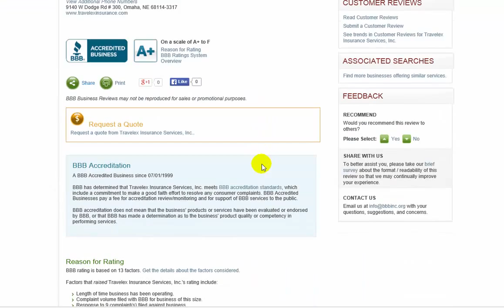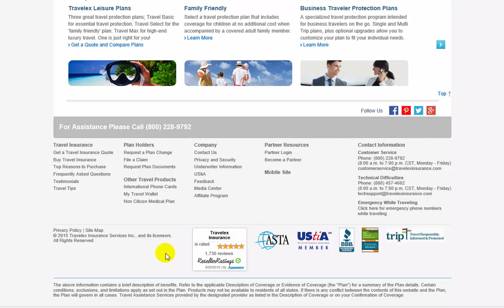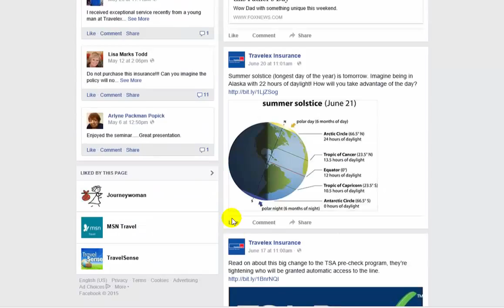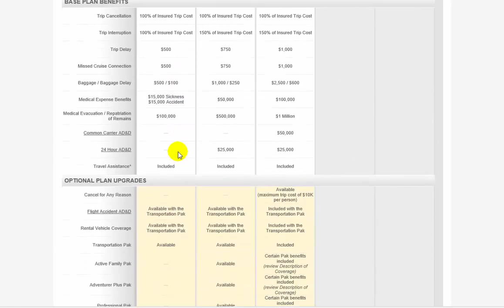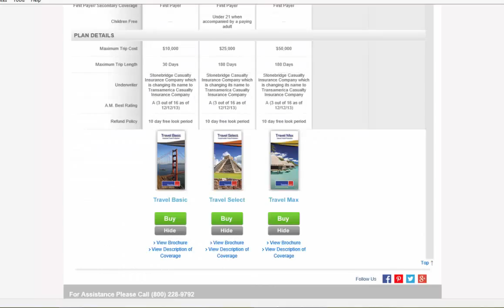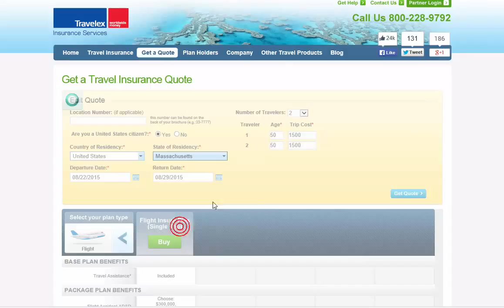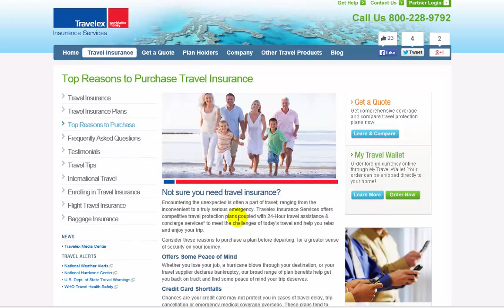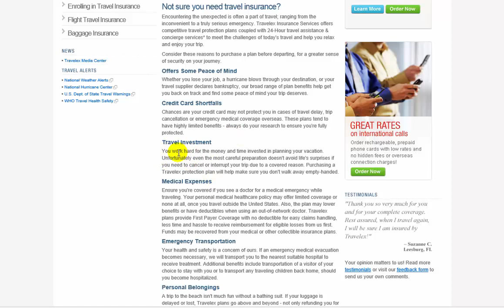Travelex Insurance Review - Looking for Cheap Travel Insurance? This Might Just Be the Ticket!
If you head to the site to see more about Travelex Insurance you'll see that it's more than just a plug for some cheap travel insurance.

In this video, I give you a look at how to determine how much it might cost, so, I guess this is a bit of a Travelex Insurance review. My initial thoughts are that after all is said and done, it's not worth risking the money you've spent booking your trip to have to just lose it in the event of some emergency or life situation, which definitely does happen, and what I saw for my own dad just 4 months ago.

Anyway, I know it's a little long, but I show you how to get a travel insurance quote in the video.

If you'd like to check out the site directly, just go Thanks!